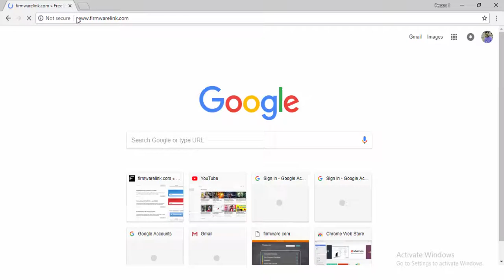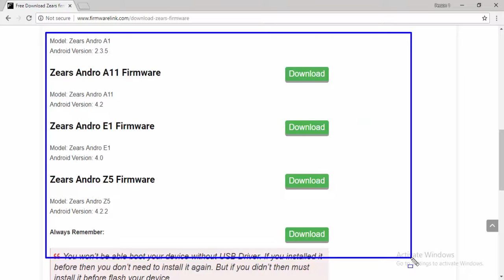Download ZEARS Flash file for All Models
Download zears Flash file [all models]